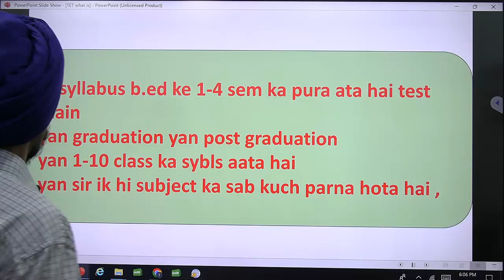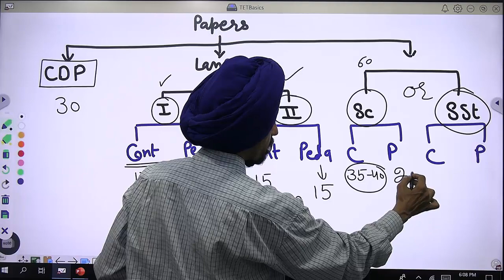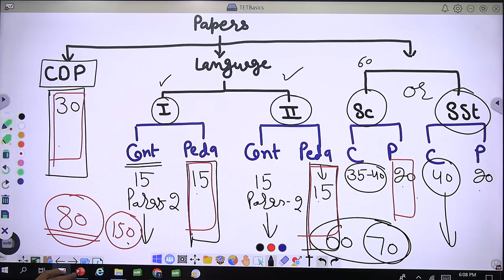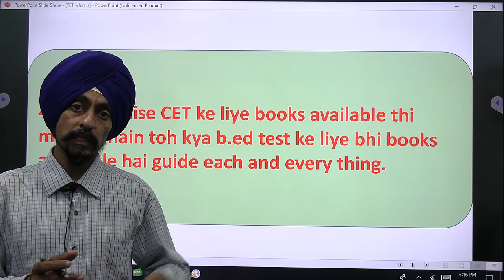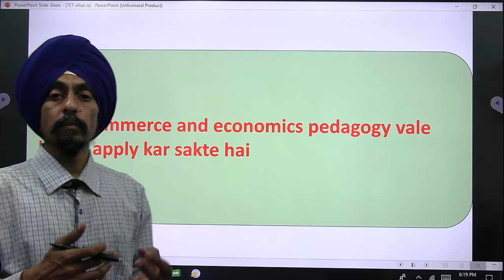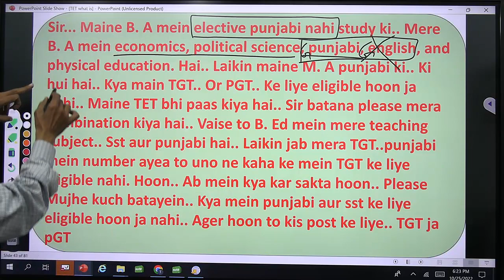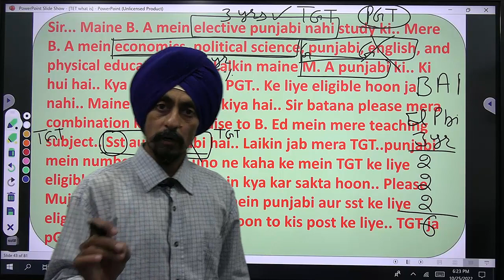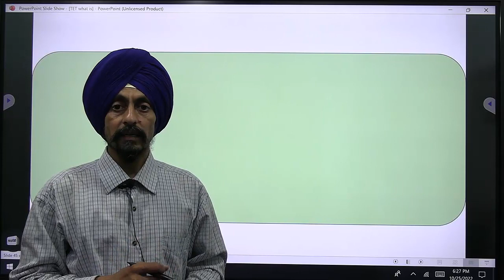FAQs l TET Syllabus, books, sub choice, Govt Job Eligibility l Learn to Actualize l Dr. Tirath Singh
FAQs  TET for students who are first time appearing in TET l Answers of your Questions
Link of How to choose a stream or subjects
 how to choose language 1 and language 2
 How to choose paper 1 Paper 2